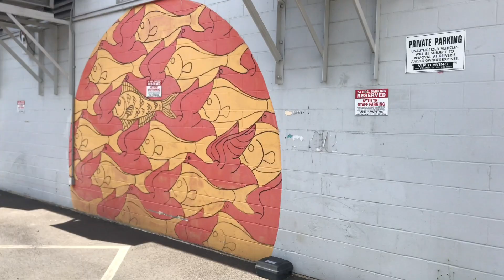Exploring Downtown Honolulu Art District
Hey Everyone! Follow me around in Honolulu art district.